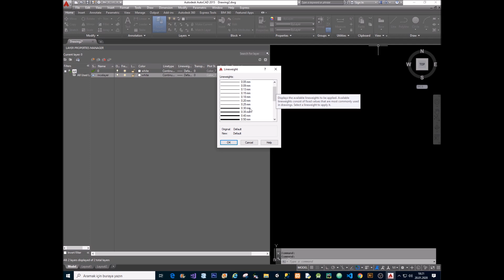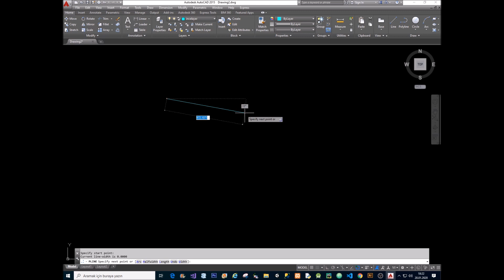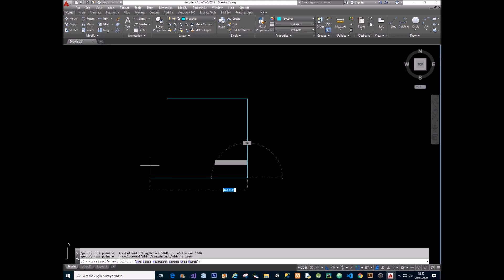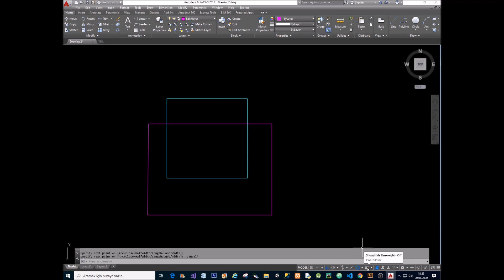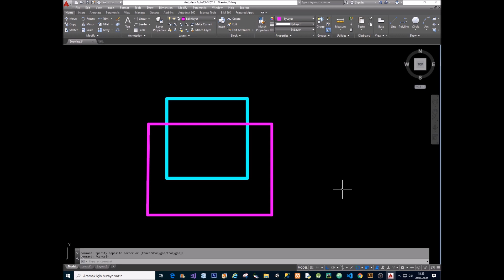AutoCAD Çizgi Kalınlaştırma, Ayarlama, Gösterme | Lineweight Komutu Açma Ders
Merhaba Arkadaşlar!

Bu videomda Autocad çizgi kalınlaştırma nasıl yapılır, çizgi kalınlığı görünmüyorsa problem sorunu lineweight iconu ile nasıl çözülür öğreneceksiniz. Autocad çizgi kalınlığı açma, ayarlama, görme, arttırma, inceltme başlıklarını temel eğitim videolarımızla anlattık.

Keyifli Seyirler